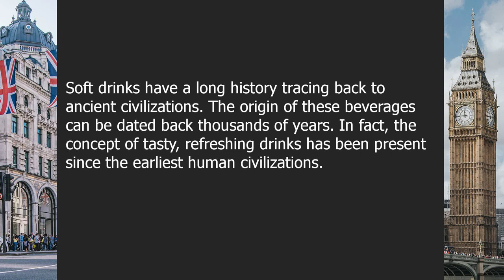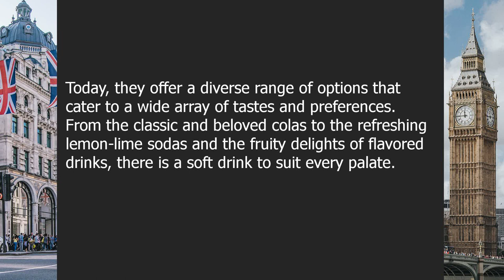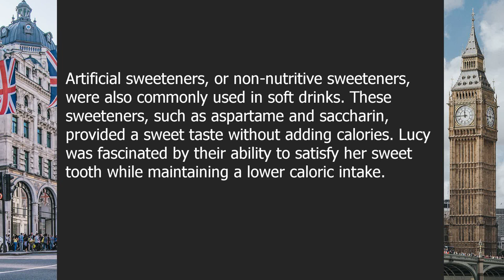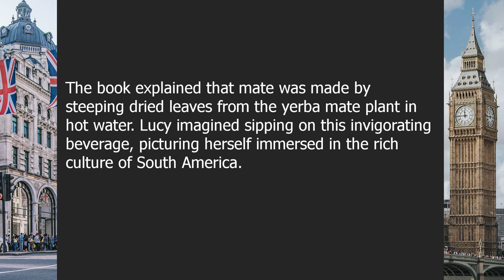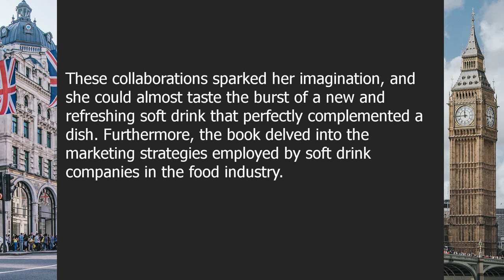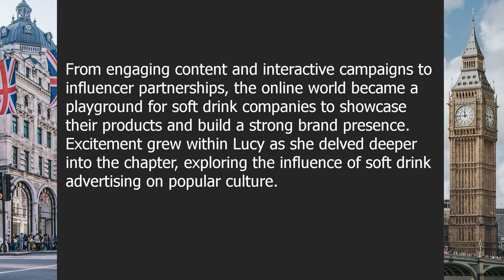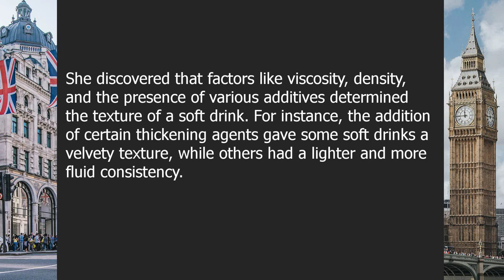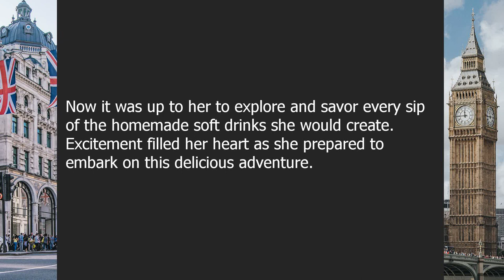Soft drinks | Beginner English Listening Comprehension for Practicing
About this video:

Fizzy Delights: Exploring the World of Soft Drinks

00:00-03:59 | Chapter 1: The History of Soft Drinks
03:59-07:52 | Chapter 2: Types of Soft Drinks
07:52-11:51 | Chapter 3: Carbonation and Fizziness
11:51-15:58 | Chapter 4: Sweeteners in Soft Drinks
15:58-19:59 | Chapter 5: Soft Drinks and Health
19:59-23:57 | Chapter 6: Regional Soft Drinks
23:57-28:43 | Chapter 7: Soft Drinks and the Food Industry
28:43-34:46 | Chapter 8: Soft Drinks and Advertising
34:46-38:32 | Chapter 9: Soft Drinks Around the World
38:32-43:07 | Chapter 10: The Science Behind Soft Drinks
43:07-47:19 | Chapter 11: Homemade Soft Drinks

Question answers:

Question 1: What is the origin of soft drinks?
Answer: Soft drinks have a long history dating back to ancient civilizations.

Question 2: What are some popular types of soft drinks?
Answer: Popular types of soft drinks include colas, lemon-lime sodas, and fruit-flavored drinks.

Question 3: What gives soft drinks their fizziness?
Answer: Carbonation, or the dissolving of carbon dioxide gas, gives soft drinks their characteristic fizziness.

Question 4: What types of sweeteners are used in soft drinks?
Answer: Soft drinks can be sweetened with sugar, high-fructose corn syrup, or artificial sweeteners.

Question 5: Are soft drinks bad for your health?
Answer: Excessive consumption of soft drinks can have negative effects on health, especially when it comes to dental health and weight management.

Question 6: What are some regional soft drinks around the world?
Answer: Regional soft drinks include beverages like mate in South America, chai in India, and ginger beer in the Caribbean.

Question 7: How are soft drinks used in the food industry?
Answer: Soft drinks are often served as refreshing beverages or used as ingredients in various recipes.

Question 8: How do soft drinks companies advertise their products?
Answer: Soft drinks companies use various marketing strategies such as television commercials, sponsorships, and social media campaigns.

Question 9: Are soft drinks popular worldwide?
Answer: Soft drinks have gained popularity globally and are consumed in large quantities in many countries.

Question 10: What scientific principles are involved in making soft drinks?
Answer: Soft drinks involve concepts of chemistry, such as carbonation and pH levels, to create the desired taste and texture.

Question 11: Can soft drinks be made at home?
Answer: Yes, soft drinks can be made at home using various ingredients and carbonation methods.